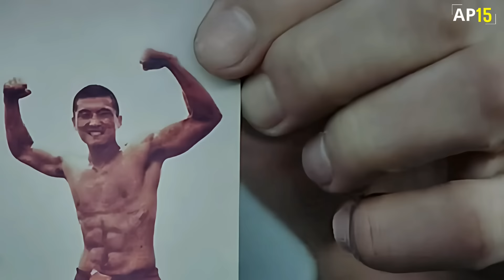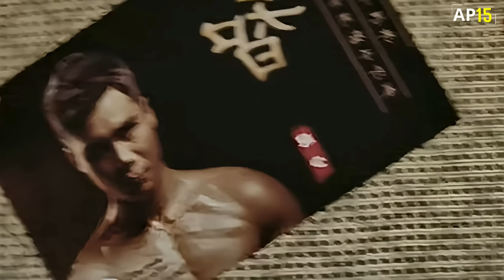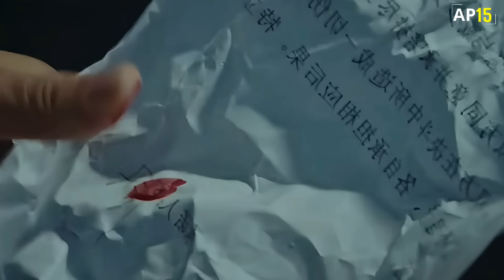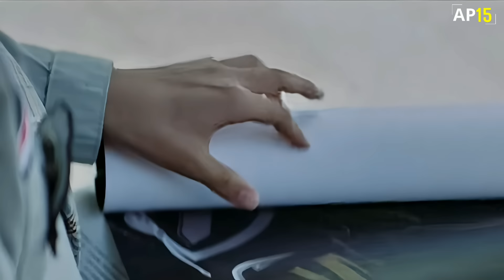INI BARU FILM AKSI | BALAS DEND4M YANG TERLALU B4RBAR ‼️ Alur Cerita Film Terbaru 2024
BALAS DEND4M YANG TERLALU B4RBAR‼️ Alur Cerita Film Terbaru 2024

Judul 🎬.   : Silahkan cek di opening film

VOC 🎙️     : Kim

Skrip 🖊️.   : Kim

Editor 🎞️  : Kim

Suport 🔋: Istri

Film ini mengisahkan sosok seorang yah bernama Chen Feng yang berusaha mendapatkan pengakuan dari anaknya, kesalahan di masa lalu yang sebenarnya bukan kesalahan dia sepenuhnya, membuat dia terjebak di situasi sulit seperti sekarang.

Mampukah dia mendapatkan kasih sayang dari putri yang sangat ia sayangi ??

Silahkan tonton full nya di video ‼️

alur cerita film tentara
alur cerita film psikopet
alur cerita film zombie
film sniper sub indo full
film sniper
film perang
sniper
penembak jitu
pasukan khusus
Jason statham
michaeljaiwhite
Scott adkins
iq7
iq7corp
ap15

alur cerita film korea terbaru 2024